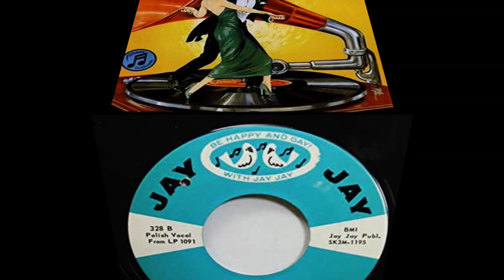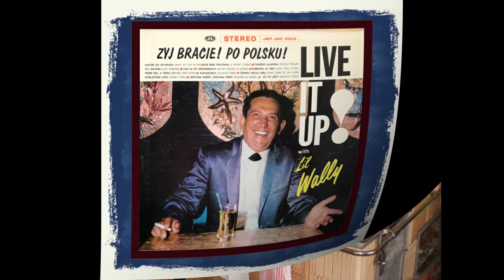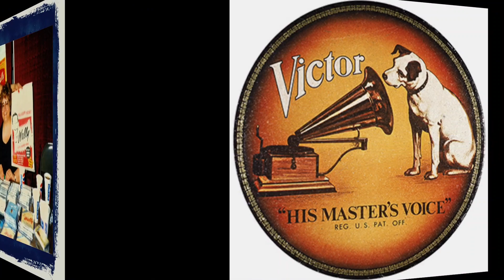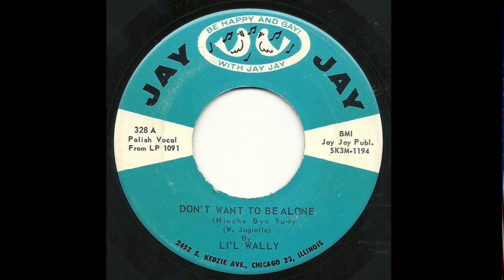POLISH 45rpm recordings in the US 1965 Jay 328 Nie chce być sam ^ Kochana Dziewczyna by Li'l Wally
Chicago, IL; 1965 Jay Jay 328 A/B Nie chce być sam ^ Kochana Dziewczyna by Li'l  Wally (Jagiello)